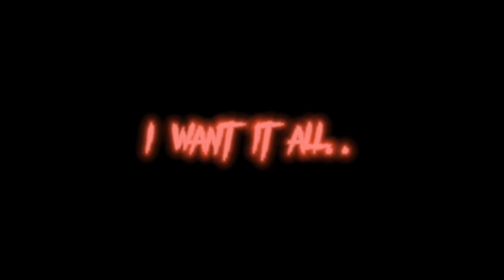𝕯𝖊𝖘𝖎𝖗𝖊 // AS 7 Edit Remake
i uh

didn’t like the old one